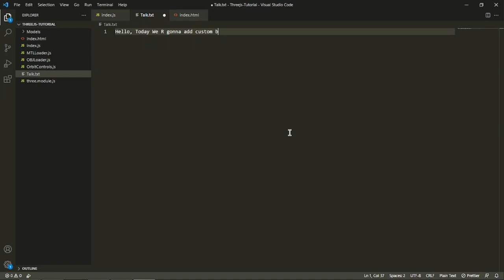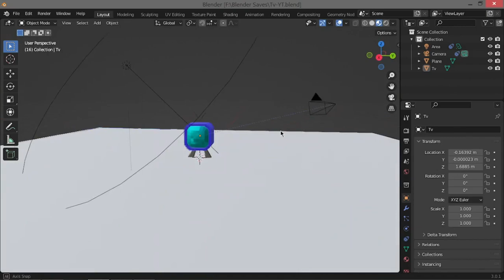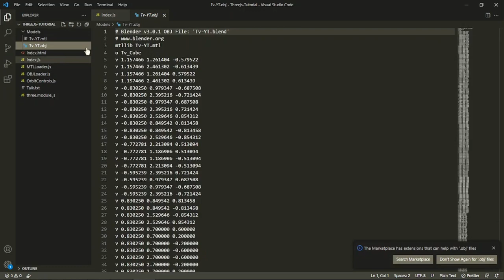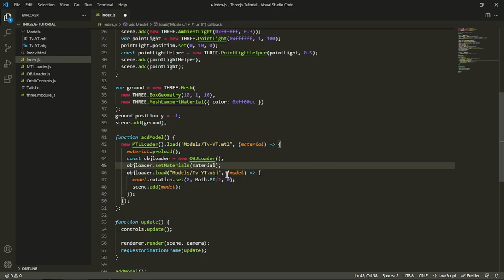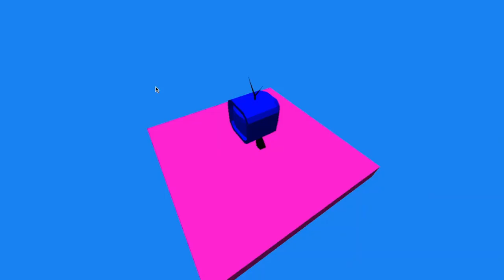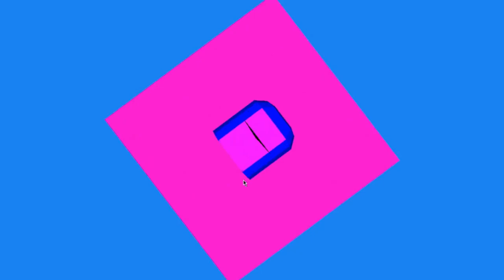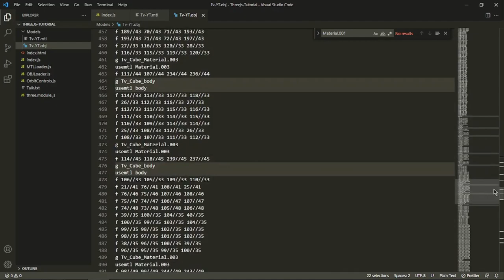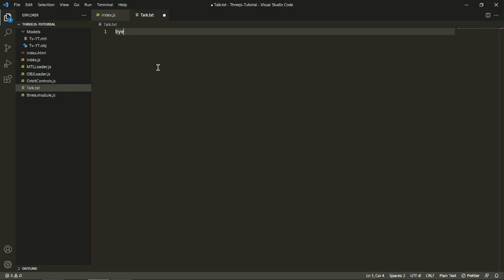Three.js: Adding Custom Models from Blender Deep-Dive into MTL, OBJ files *MUST WATCH" | BLIND SOUL